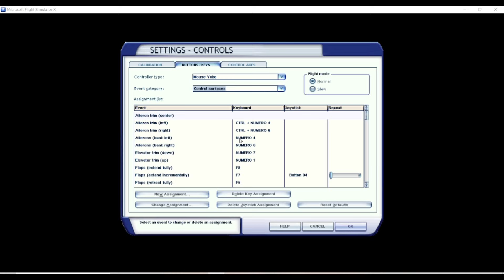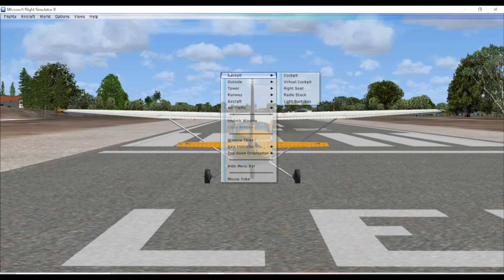FLIGHT SIMULATOR X STEAM EDITION ✈️ Volar con TECLAS Y RATON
En este video veremos como se puede controlar el avión sin usar un joystick o un yoke, vamos, volar con teclas o/y ratón.